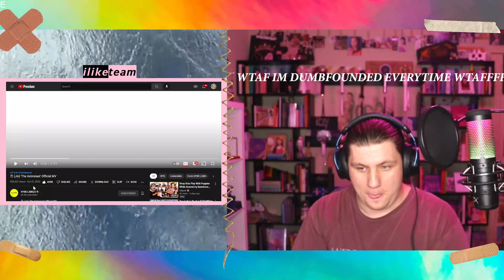SPACE DID NOT WANT ME TO SEE THIS MASTERPIECE | 진 (Jin) 'The Astronaut' Official MV | REACTION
Aside from the issues I was having, (I apparently have beef with space, so whats good space hmu) THIS SONG WAS SO GOOD :)